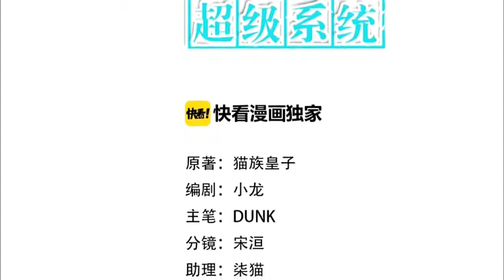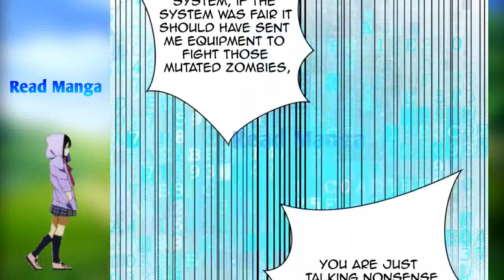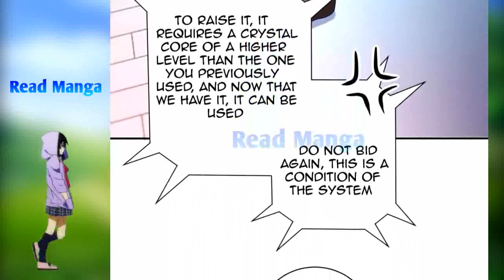Apocalypse Super System Chapter 54 English Sub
Synopsis:

The end of the world is coming, terror covers the whole world, and the earth becomes a hunting ground for zombies and mutants. Zhao Tianlei accidentally obtained a mysterious super system. Although he is not a saint, but seeing the tragic situation in the world and the death of his classmates, how can he stand by and look at how Zhao Tianlei, who has a super upgrade and exchange system, leads humans Fight against corpses, restore human civilization?

ᴅɪsᴄʟᴀɪᴍᴇʀ

Title : Apocalyptic super system
Author: Cat tribe
Genre(s): Action, Adventure, Fantasy, Horror
Chapter: Ongoing